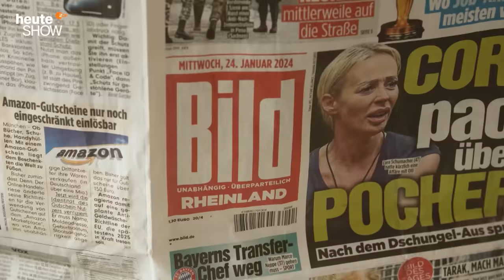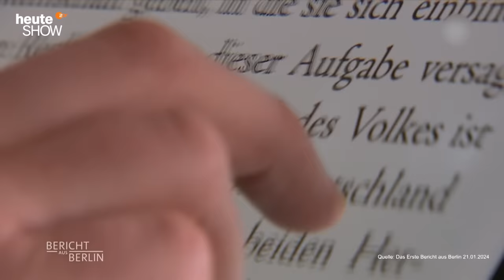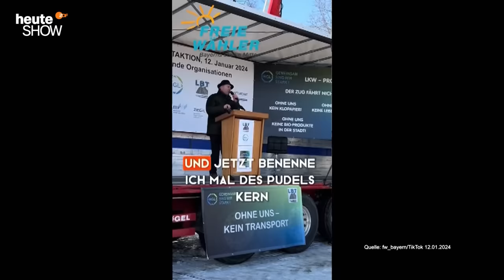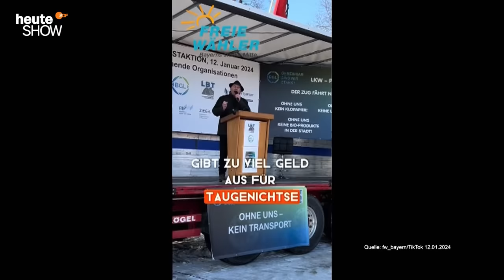Fast eine Million Deutsche gehen auf die Straße – für die Demokratie | heute-show vom 26.01.2024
Hunderttausende haben am vergangenen Wochenende gegen rechts protestiert. Der Auslöser: eine Recherche von Correctiv über Abschiebepläne der AfD.

00:00 Schöne Bilder, kreative Plakate
04:03 Die bürgerliche Tarnung der AfD bröselt dahin
08:04 Die AfD will auch deutsche Staatsbürger abschieben
12:40 Alle biedern sich bei den Bauern an
16:04 Wie konnte es zu dem Debakel kommen?
20:33 Die Bauern feiern Hubert Aiwanger